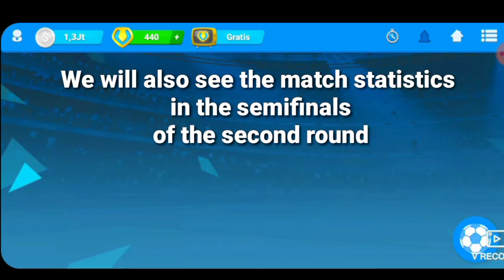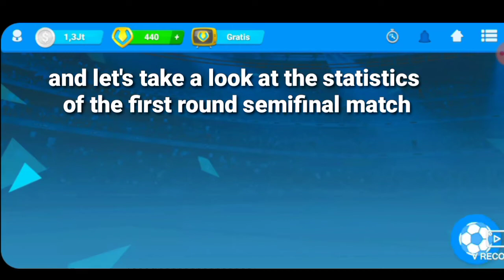OSM TACTIC 2022 : OSM BEST TACTIC 442A WINGPLAY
hey coach.i'm back again with 1 tactic.superior tactic. you can see all the data that i have prepared.new tactics osm 442A wingplay.best tactic osm 442A wingplay.so...don't miss the tactical details. enjoy watching and try